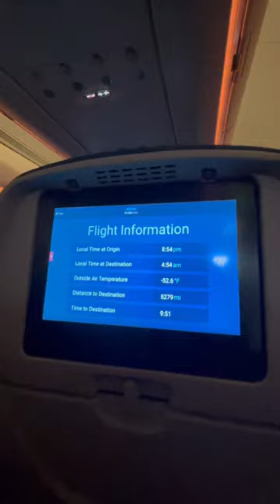I had 3 seats to myself for the entire flight!!! Delta A330neo